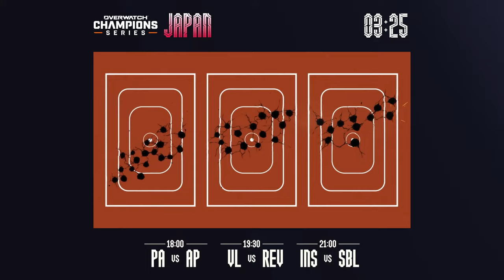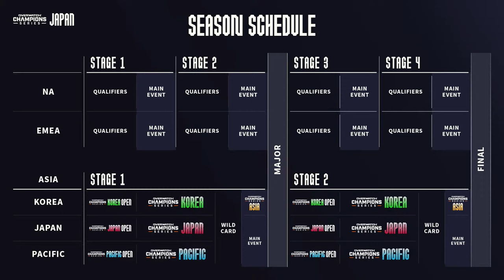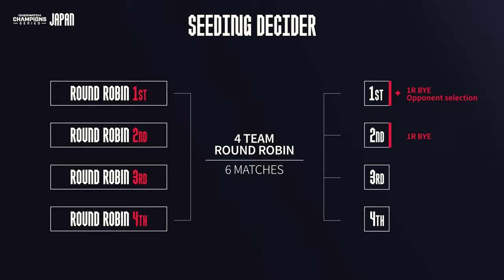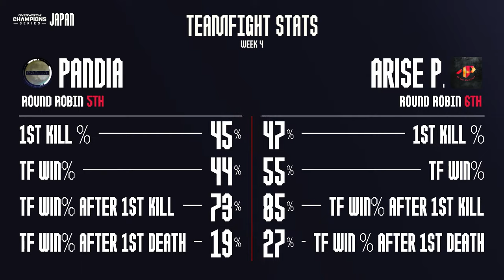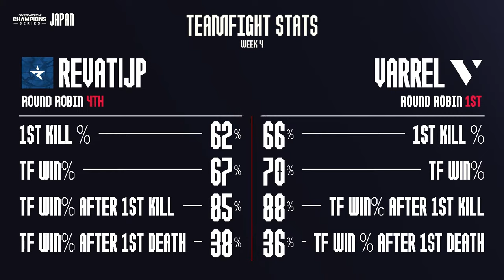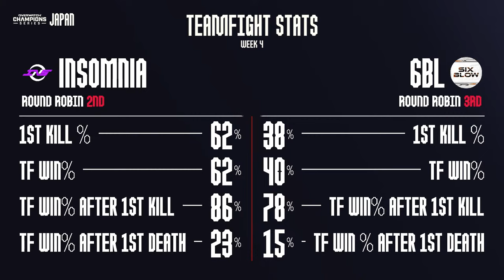Overwatch Champions Series JAPAN (OWCS JAPAN) Week 5 Day 1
The Overwatch Champions Series (OWCS) is a new professional competitive structure, showcasing top-tier competition across three major regions: North America (NA), Europe, Middle-East, and North Africa (EMEA), and Asia (Korean, Japan, Pacific).

Today’s Matches at OWCS Japan:
- LCQ Game 4 : Pandia(#5) vs Arise Project(#6)
- Seeding Decider Match 1：Revati(#4) vs  Varrel(#1)
- Seeding Decider Match 2：Insomnia(#2) vs Six Blow(#3)

- Follow OWCS Asia X on Twitter